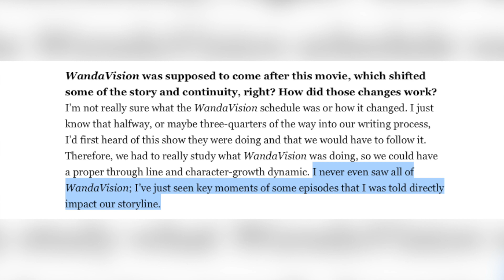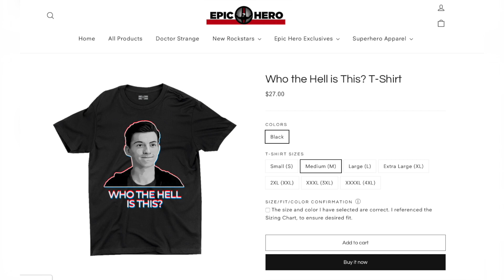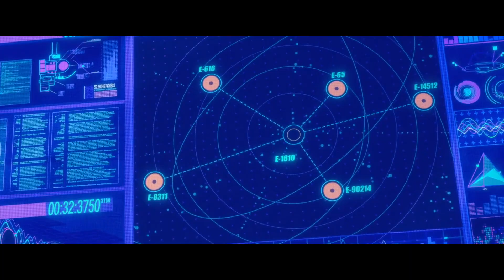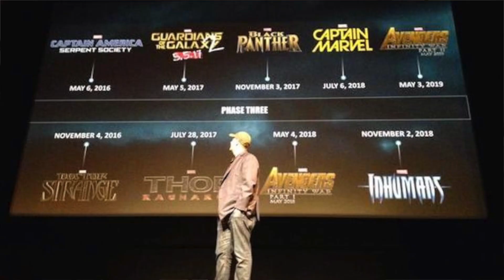The Problem With Wanda's Story in Doctor Strange in the Multiverse of Madness | ScreenCrush Rewind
Start making money doing what you love! To get Turn Your Fandom Into Cash (Career Press),

Doctor Strange in the Multiverse of Madness returned Wanda Maximoff to the bog screen, in all of her Scarlet Witch glory. But did the story in her return work, or did it squander all the careful character work in WandaVision?

Edited by Harriet Lengel-Enright, Randolf Nombrado, and Ella Danyluk

0:00 Wanda's Story Was a Failure
16:40 Where Was Vision
22:28 No Big Monster Fight (Thank Goodness!)

Get the "Who The Hell Is This?"

Now we’ve already made videos praising this movie. The visuals, the actions, the character arc—and the fun Raimi violence. But one part of the movie was very disappointing–the villain, Wanda Maximoff. I wasn’t cool with this, because it betrayed her arc in WandaVision, and her motivations were pretty dumb and inconsistent.

In other words, they did her dirty, and I’m going to explain why.

First, I gotta say–while I didn’t like how the movie portrayed Wanda, Elizabeth Olsen was great. She is fantastic in this role, and one of the best actors in the MCU. She brought it.

Now, leading into the movie, it was surprising how they were able to keep the villain a secret. From the trailers, you think they’re going to be fighting a monster, or an evil Stephen, and that maybe wanda heel turns toward the end. But the heel turn happened in her very first scene, and she only gets more ruthless from there.

The problem is, WandaVision did not leave this character in a place where she was ready to immediately turn evil. Well..they kind of did, but I’ll talk about that in a second.

Some fans have seized on this quote from Sam Raimi, where he admits that he hadn't seen all of WandaVision before making this movie–he only saw scenes that were key to her character.

Doug: Yes, so he would not have been aware of Wanda’s character arc.

I don’t think that’s fair. As a director, Raimi wouldn’t need to see every second of the show, just the parts that informed Elizabeth Olsen’s acting in this movie. But, screenwriter Michael Waldron, I’m sure, saw the show multiple times. Which make  s it even more baffling that
 Wanda’s character arc from the show is so severely undercut by the movie.

So let’s talk about WandaVison

The show is structured around the five stages of grief. There are specific episodes that deal with Denial, Anger, Bargaining, Depression, and Acceptance.

Creating the hex was a form of denial, as she lived in a 50s fantasy world [clip]. Because frankly, 50s sitcoms were denying all of the world’s social ills. Anger was when Wanda decided to expel Monica, and how she threatened the Sword agents [clip]. Bargaining was the introduction of her brother Pietro, just after he fought with Vision Like maybe she can’t have her brother and her perfect life with Vision, but she can have a fake brother.

Depression is from the direct address episode [clip]. And acceptance is where she ends up, finally understanding that her fantasy is hurting others and she has to learn to let go of Vision and her boys [clip, saying goodbye to kids]. That is stellar writing. A mother having to sacrifice her kids for the good of others is the ultimate act of love. Which makes it even more frustrating that, in this movie, she is willing to sacrifice hundreds of lives to be with any version of her children.

That last episode of WandaVision gets dumped on by fans, but I loved it. We got the big action scene, Wamda realizing her destiny as a witch, and then doing the right thing. This is the most complex emotional arc we’ve ever seen in the MCU. Over about 7 or 8 hours, Wanda goes from being enveloped in her grief, to being a stronger person who is able to face reality. There are so many life lessons about grief in this show that are inspiring to people who have gone through loss.

And nine of this character journey is present in Multiverse of Madness. They took this nuanced character study and gave it the Game of Thrones season 8 treatment.

The dragon lady go bad because the screenplay says so. And in this movie, the witch lady go bad because the screenplay said so.